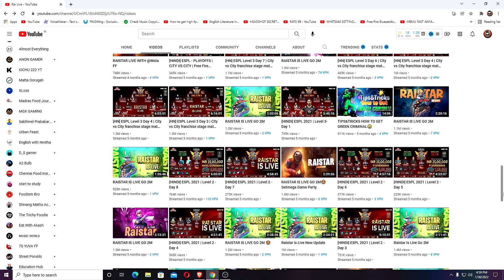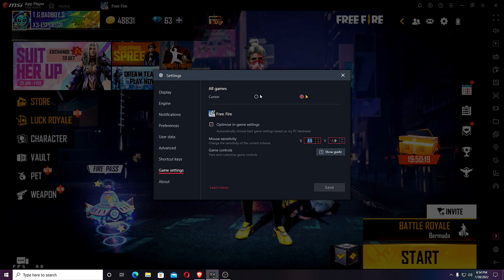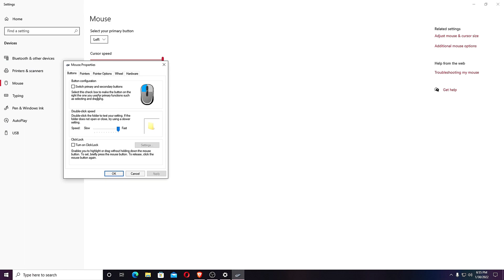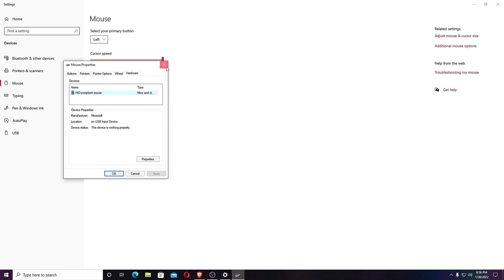MSI App Player 4.240 BEST SETTINGS 👑 | BLUESTACKS/MSI 4.240 HEADSHOT SETTINGS 2022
❓ WHAT NEXT? ❓

1️⃣ Watch the videos I linked to above so you can Learn about more things.

🏆 My Goal 🏆

👨 About Me 👨